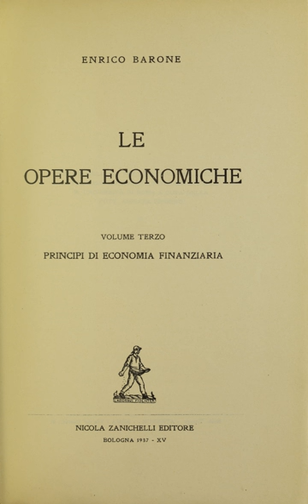Enrico Barone | Wikipedia audio article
This is an audio version of the Wikipedia Article:
Enrico Barone

- Socrates

SUMMARY
Enrico Barone (Italian: [baˈroːne]; December 22, 1859, Naples, Kingdom of the Two Sicilies – May 14, 1924, Rome, Italy) was a soldier, military historian, and an economist.